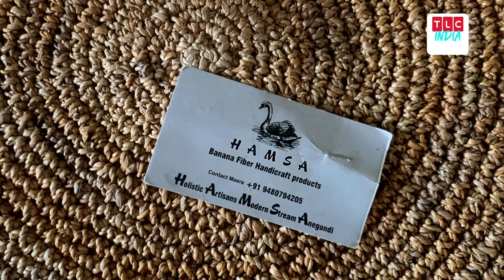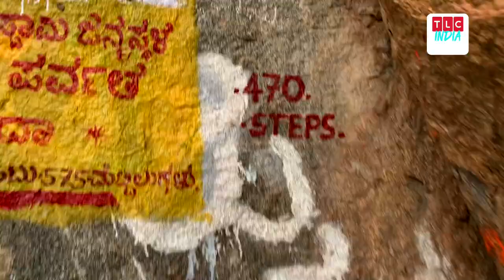Soulful Hampi | Hampi Tour | The Solo Girl's Guide To Travel With Preethi | TLC India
On this episode of The Solo Girl’s Guide To Travel With Preethi, she takes you to the city of ruins, Hampi . Located in Karnataka, India, this city is a great tourist attraction and known for it’s remarkable heritage.

Explore this beautiful city and its features with the coracle ride, climbing 575 steps to the top of Anjanadri Temple or just relax to a mesmerising view.

Don't miss this extraordinary encounter with India's cultural gem on TLC India.